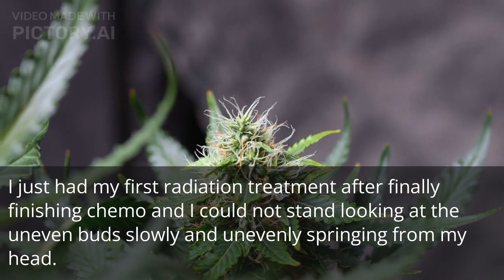From bald patches to unexpected comparisons| How Claire Gawinowicz Beat Cancer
This story shows how Claire Gawinowicz  was able to beat breast cancer